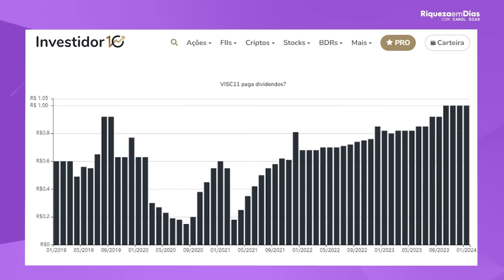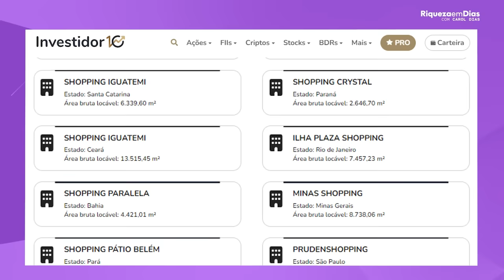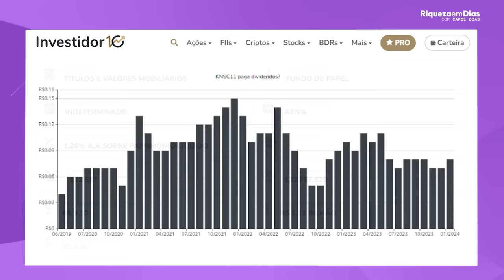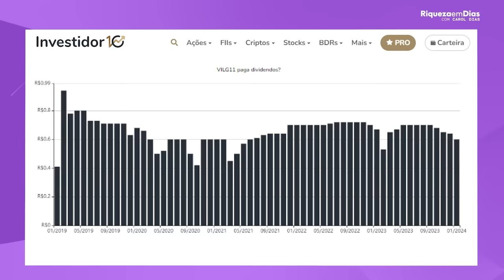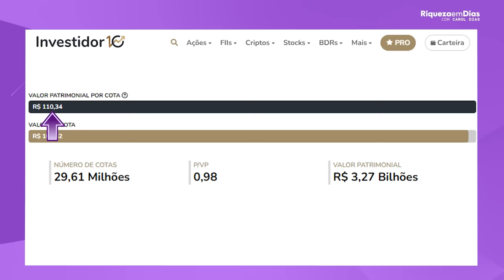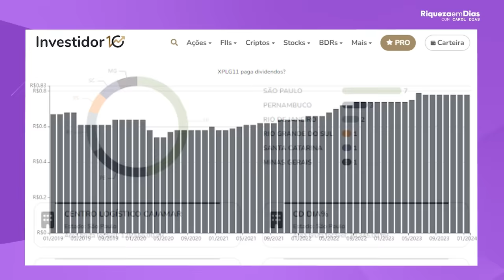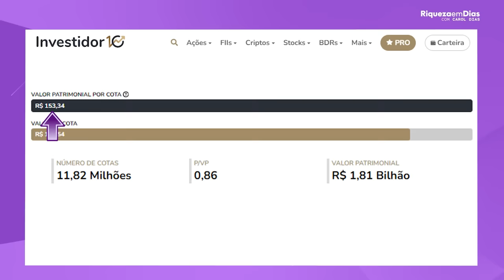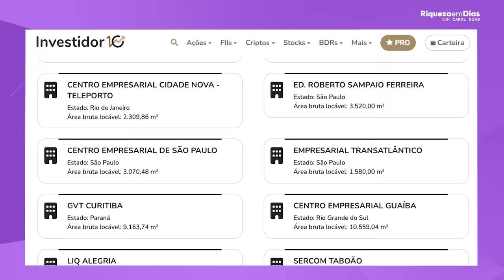ENCHI O CARRINHO DE FUNDOS IMOBILIÁRIOS EM FEVEREIRO!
Olá, investidores! No vídeo de hoje, vamos falar sobre fundos imobiliários que pode ser uma ótima opção para quem deseja investir em fundos imobiliários.

Conteúdo do vídeo:

00:00 - ENCHI O CARRINHO DE FUNDOS IMOBILIÁRIOS EM FEVEREIRO!
01:12 - 1º Fundo Imobiliário
03:50 - 2º Fundo Imobiliário
05:35 - 3º Fundo Imobiliário
07:48 - 4º Fundo Imobiliário
10:00 - 5º Fundo Imobiliário